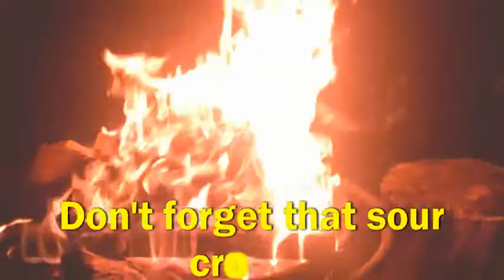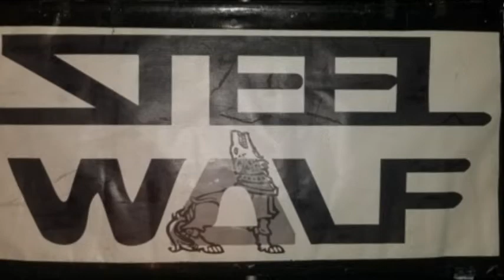STEEL WOLF: Giraitė '21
Enjoy highlights of Mark Adomaitis (lead vocals, percussion) and Ed Kezys (guitar) of Lithuanian-American rock band, Steel Wolf, performing acoustically in High Falls, NY during men's weekend Camp Giraite XII on April 24, 2021.